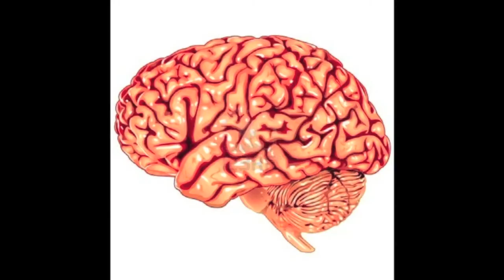Sergi Monfort — Videobook 2014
Videobook Sergi Monfort Ferrer

Podrás encontrar mis cortos y otros vídeos en este perfil ;)